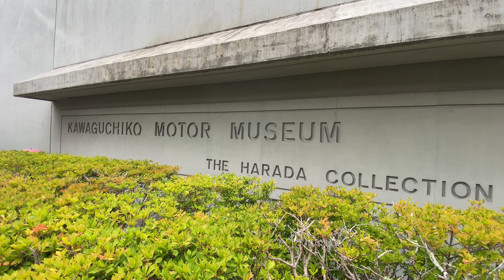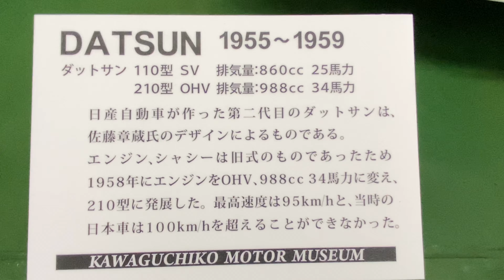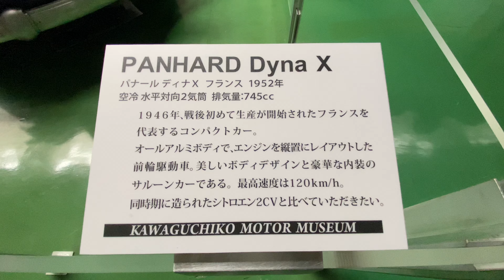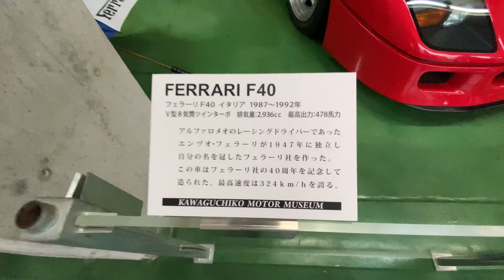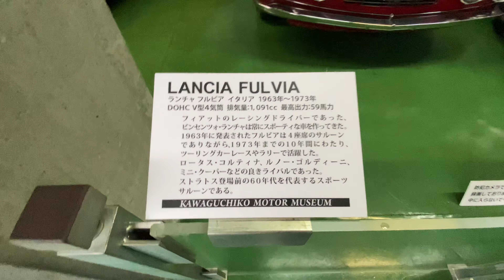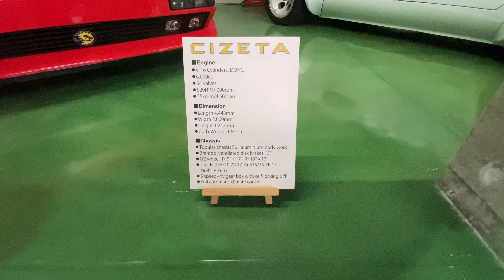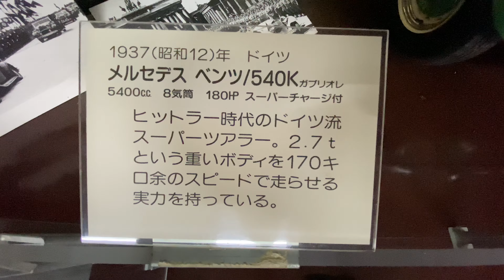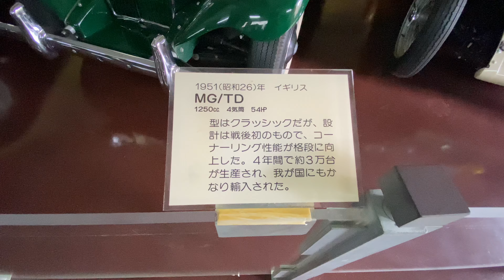★河口湖自動車博物館に行ってきました★番外編Vol.12 スーパーカーから戦前の希少車まで盛りだくさん！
先日河口湖自動車博物館に行ってきましたのでご紹介します。ここはちょっと変わっていて毎年8月しかオープンしていないとのこと（2021年現在）。世界10台しかないと言われるV型16気筒エンジンを搭載したチゼータV16Tをはじめ、フェラーリやランボルギーニといったスーパーカーはもちろん、フライングフェザーなどここでしか見られないと思われる希少なクラシックカーがたくさんコレクションされていますので、今年はもう無理ですが来年以降是非行ってみてください。ちなみに2輪車もたくさんありますが、自分はあまり詳しくないので4輪の紹介になっていますことはご容赦ください。

せっかくロータスヨーロッパ(1973)とフィアットパンダ(1996)という世間では珍しい車に乗っているので、興味のある方に情報発信をしようと思って作ったチャンネルです。ゆるりと続けていきたいと思ってます。

◼️管理人紹介

1965年生まれ。スーパーカー世代ど真ん中。
ICT関係の会社に勤めるサラリーマン。クルマはあくまで趣味の素人です。

80年代ぐらいまでのスーパーカーやライトウェイトスポーツカーが特に好みですが、古いクルマは国産・輸入車問わず大体好きです。

モータースポーツも好きで、免許を取ってすぐにジムカーナを始め、その後はレース場のスポーツ走行をメインに遊んでおりました。
レーシングカートでも活動していましたが、公式戦での最高位は5位の凡人です。

愛車遍歴
いすゞジェミニZZ-T PF60型 (1982)
いすゞジェミニZZ-R PF60型(1983)
ニッサンサニー B12型(1987)
いすゞジェミニZZ-R PF60型(1982)
ニッサンマーチiZ K11型(1992)
マツダボンゴフレンディー(1995)
シボレーアストロ(2000)
ジネッタG4(1992)
ダッジラムバン(1992)
フィアットパンダ4×4(1998)
ロータスヨーロッパスペシャル(1973)
フィアットパンダCLX(1996)

クルマ以外では音楽が好きで、バンドでギター弾いてます。

★アイコンは「いずちゃんまーけっと」にお願いしました！

【ご注意】このチャンネルで公開している動画は、クルマ好きの素人が自分の責任において楽しんでいる様子を紹介しているものです。真似したり参考にしていただくことはもちろん構いませんが、あくまで自己責任でお願い致します。動画の内容を参考にしてトラブルが発生したとしても当方は一切の責任を負えませんのであらかじめご了承ください。